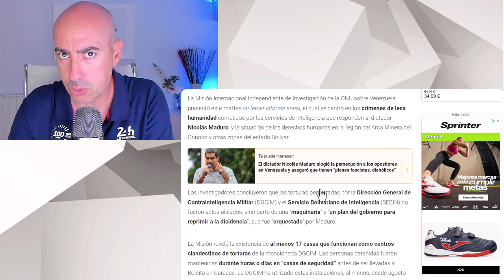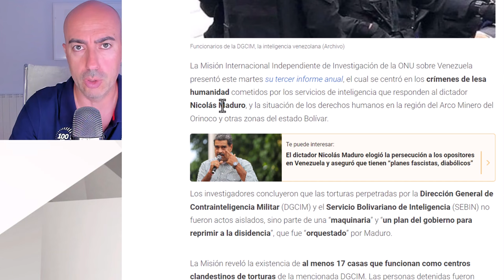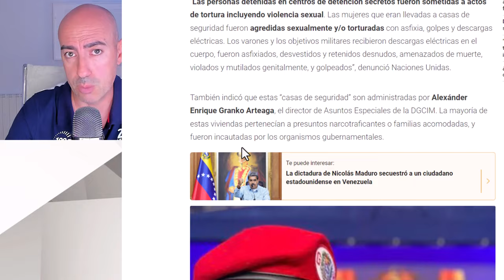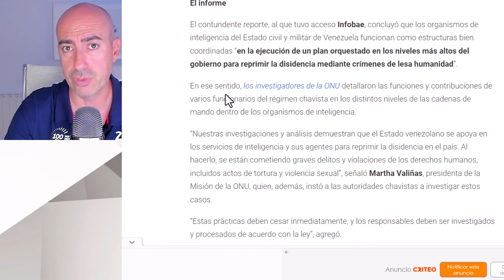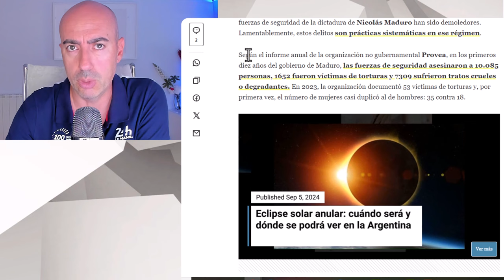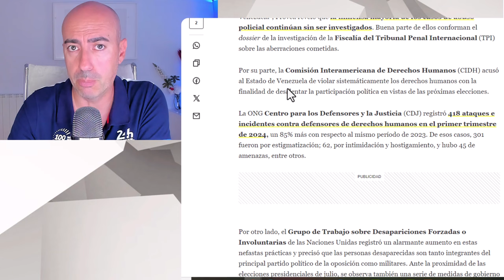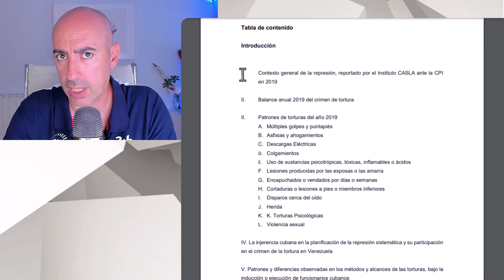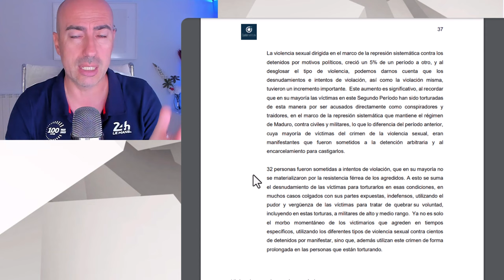📛 ASÍ MADURO Y DELCY RODRÍGUEZ DIRIGEN Y SUPERVISAN PERSONALMENTE LAS T0RTURAS EN VENEZUELA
✅ Conviértete en miembro de este canal para disfrutar de ventajas:
Este vídeo no pretende emitir o divulgar diagnósticos alguno sobre personalidades, sino lanzar hipótesis a partir de una formación parcial que sería necesario contrastar directamente con la persona de la que se habla en el mismo y realizando un procedimiento diagnóstico según protocolo exhaustivo. Tampoco ofrece soluciones o recomendaciones universalmente válidas. Para ello siempre se recomienda acudir a un profesional que analice persona y sus circunstancias, y aplique procedimientos sistemáticos reconocidos.